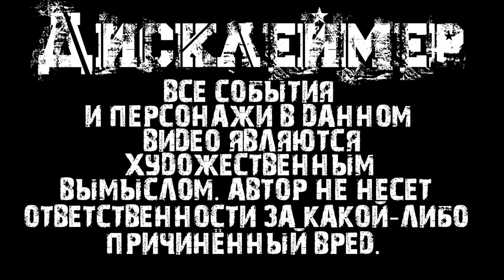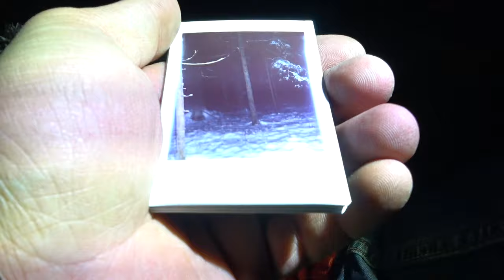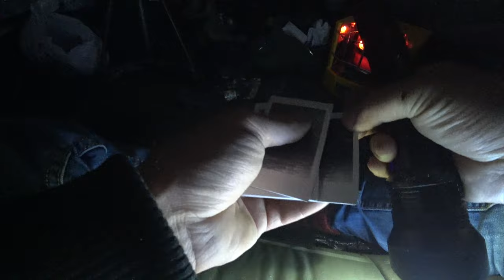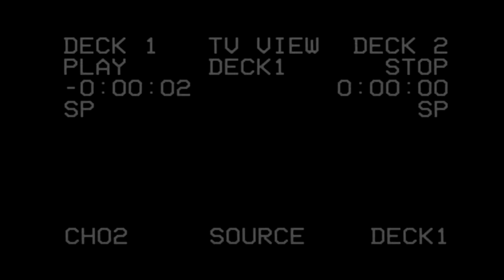ИСЧЕЗНУВШИЙ В АНОМАЛЬНОМ МЕСТЕ "ЧЕРТОВ ОВРАГ 2/DISAPPEARED IN AN ANOMALOUS PLACE "DEVIL'S RAVINE 2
НОЧЬ В ЧЕРТОВОМ ОВРАГЕ ОДНО ИЗ САМЫХ ЖУТКИХ МЕСТ РОССИИ